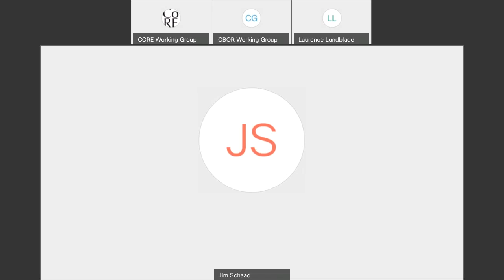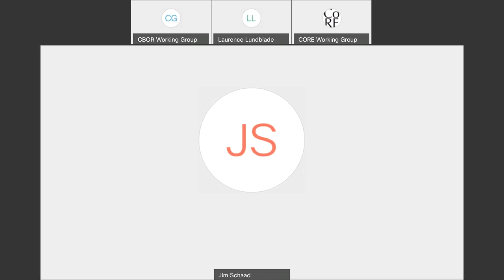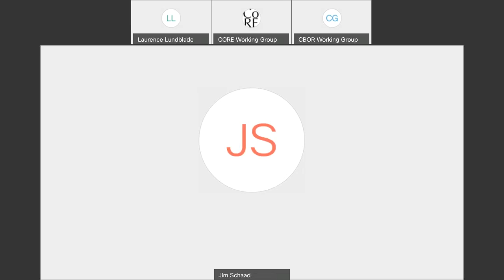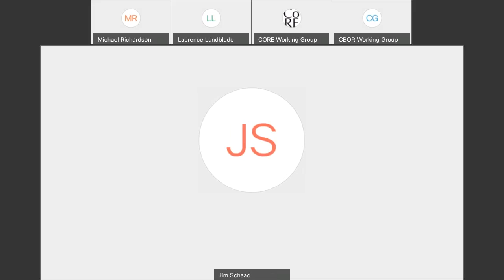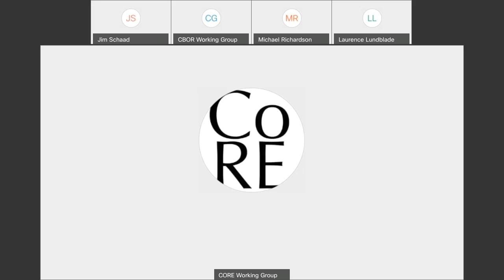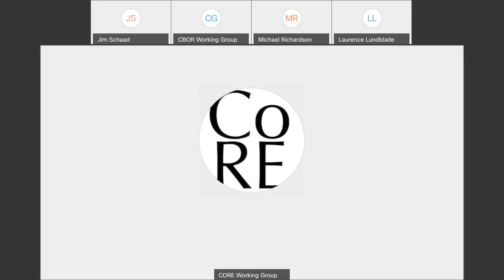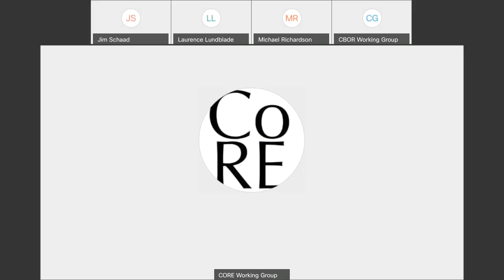CBOR WG Interim Meeting, 2020-02-26